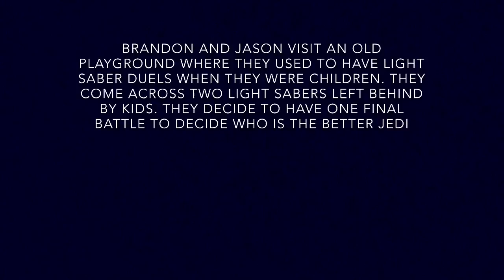MMM43 (3RD PLACE WINNER) Star Wars: The Childhood Awakens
For Mcjuggernuggets MMM43 ! Hope you like it!!! Brandon and Jason visit an old playground where they used to have light saber battles when they were children. They find two light sabers left behind by kids. They agreed to have one final battle to decide who the best Jedi is